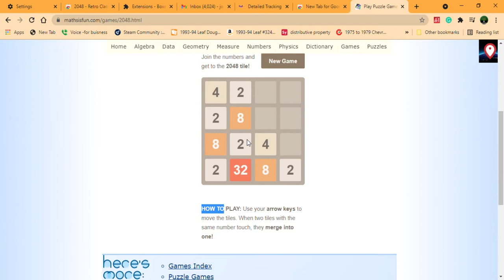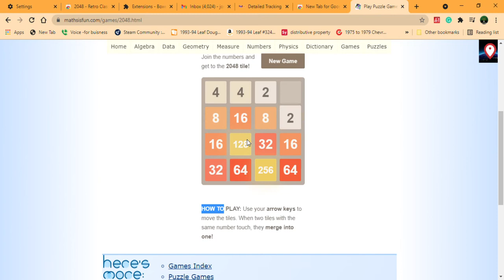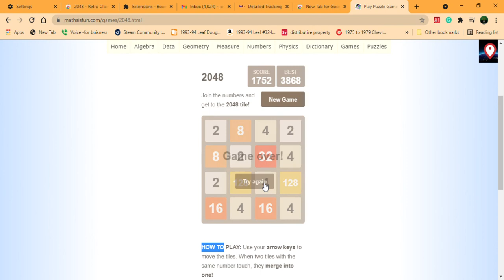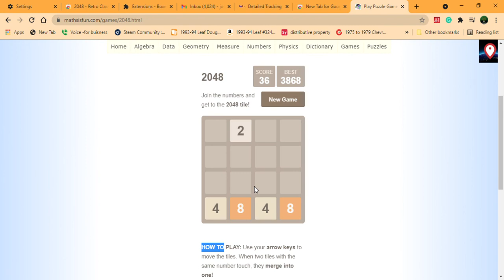Puzzle Game 2048